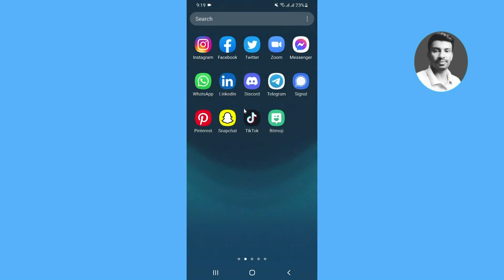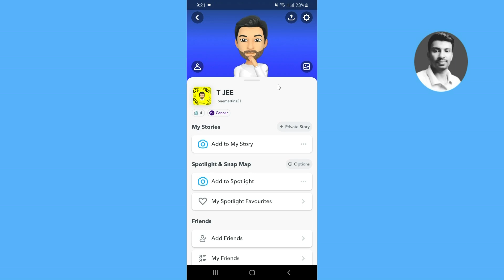How to Connect Bitmoji With Snapchat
In this Video I want to show you How to Connect Bitmoji With Snapchat
using easy way